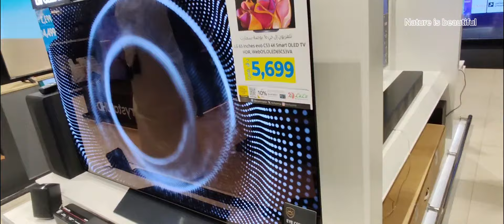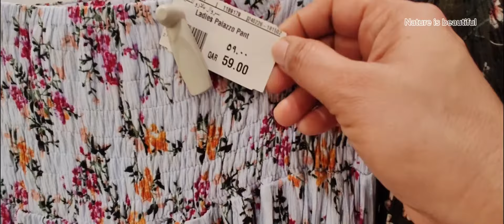How to malls are decorated on the occasion of Eid in Arab countries,4k@Natureisbeautiful19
eid
How malls are decorated on the occasion of Eid in Arab countries
How malls are decorated on the occasion of Eid, Eid decorations, Eid shopping vlogs

Eid preparations - Eid shopping, Eid preparations in the mall, full vlog Lulu mall tour

Here's a comprehensive Eid shopping list for your visit to Lulu Mall, covering a variety of needs from clothing to food:

1. **Traditional Outfits:**
   - Men: Kurta, Sherwani, Pathani suits
   - Women: Abaya, Saree, Salwar Kameez, Lehenga
   - Children: Ethnic wear sets

2. **Footwear:**
   - Men: Traditional sandals, formal shoes
   - Women: Ethnic sandals, heels, flats

3. **Accessories:**
   - Men: Watches, cufflinks, prayer caps
   - Women: Jewelry (earrings, bangles, necklaces), handbags, scarves

### Food and Groceries
1. **Bakery:**
   - Special Eid cakes, pastries, cookies

2. **Sweets:**
   - Traditional sweets (Baklava, Gulab Jamun, Barfi, Kheer)
   - Dates and nuts

3. **Groceries:**
   - Spices (cardamom, saffron, cloves)
   - Rice, lentils, and pulses
   - Cooking oils (olive oil, ghee)
   - Meat and poultry

4. **Beverages:**
   - Juices, soft drinks, Rooh Afza

### Home Décor and Festive Items
1. **Home Décor:**
   - Decorative lights and lanterns
   - Candles and candle holders
   - Tableware and serving dishes

2. **Festive Items:**
   - Eid Mubarak banners and wall hangings
   - Prayer rugs and Quran stands

### Gifts
1. **Gift Items:**
   - Perfumes and colognes
   - Gift hampers (chocolates, dry fruits, dates)
   - Toys and games for children

### Personal Care
1. **Personal Care Products:**
   - Skincare sets
   - Haircare products
   - Fragrances

### Miscellaneous
1. **Electronic Gadgets:**
   - Smartphones, tablets
   - Accessories (headphones, power banks)

2. **Stationery:**
   - Eid cards and gift wrapping supplies

Feel free to adjust the list according to your specific preferences and needs. Enjoy your shopping and have a wonderful Eid celebration!